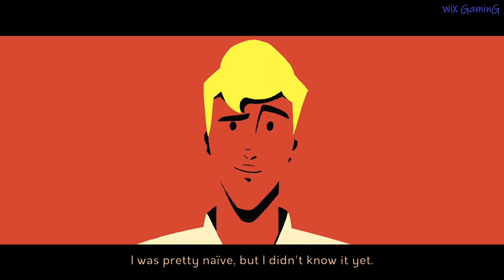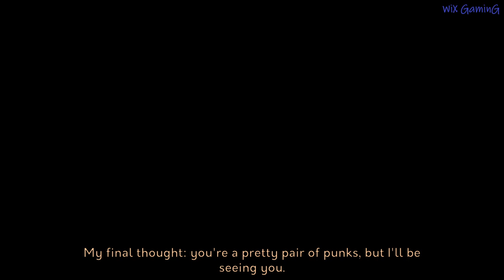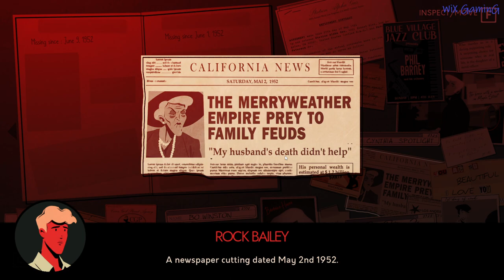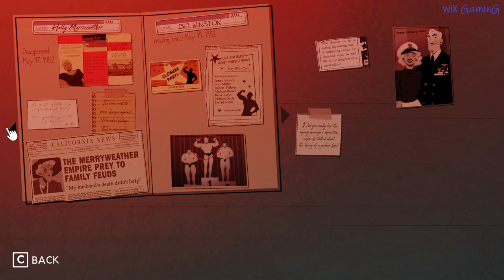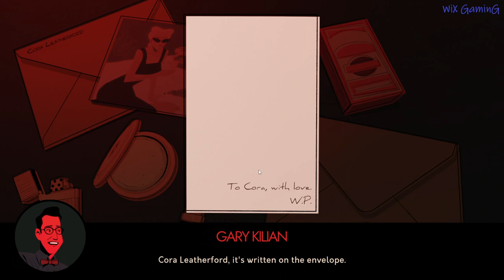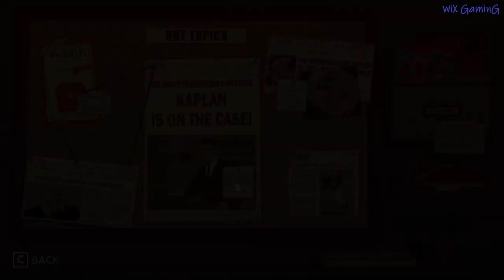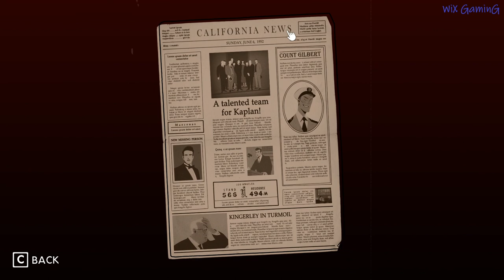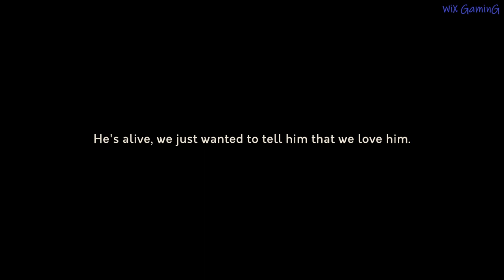TO HELL WITH THE UGLY FULL GAME Complete walkthrough gameplay - ALL PUZZLE SOLUTIONS - No commentary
Play as Rock Bailey, a blond and handsome young man who systematically refuses all advances made to him. To the dismay of everybody around him, he stubbornly saves himself until the day he turns 20.
Everything changes when he is drugged and kidnapped outside the Zooty Slammer jazz club and wakes up in a strange hospital. They stole something from him, something very personal, and he wants revenge. Help Rocky get to the bottom of this mystery and find out the truth behind it.